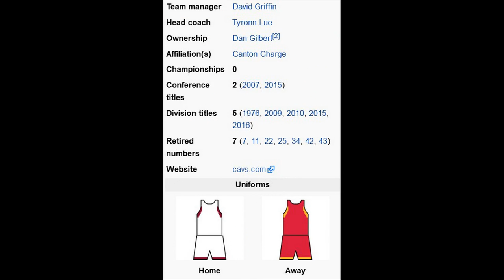Cleveland Cavaliers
The Cleveland Cavaliers, also known as the Cavs, are an American professional basketball team based in Cleveland, Ohio. The Cavaliers compete in the National Basketball Association (NBA), as a member of the league's Eastern Conference Central Division. The Cavaliers are the only remaining charter member of the division (all the other Central Division teams joined later from the now-defunct Midwest Division).

The team began play in the league in 1970 as an expansion team. Home games are played at Quicken Loans Arena, which the team shares with the Cleveland Gladiators of the Arena Football League, and the Lake Erie Monsters of the American Hockey League. The Cavaliers have featured many NBA stars during their history, including All-Stars Austin Carr, Brad Daugherty, Zydrunas Ilgauskas, Mark Price, LeBron James, Kyrie Irving, Mo Williams and Kevin Love. Past NBA greats such as Nate Thurmond, Lenny Wilkens, Walt "Clyde" Frazier, and Shaquille O'Neal have also played in Cleveland (albeit near the end of their careers).

The franchise has won five Central Division championships (1976, 2009, 2010, 2015, and 2016) and two Eastern Conference championships (2007 and 2015). The Cavaliers have reached the playoffs 20 times in their 46-year history. However, the team has also had a number of dubious distinctions, such as former owner Ted Stepien's tenure, which led the NBA to create a rule regulating the trading of draft picks ("The Stepien Rule"), and a 26-game losing streak in 2010–11, which tied the record for the longest losing streak in major American professional sports (since broken by the Philadelphia 76ers).